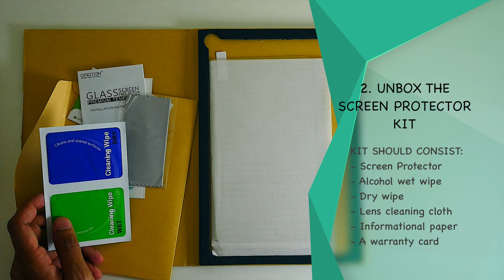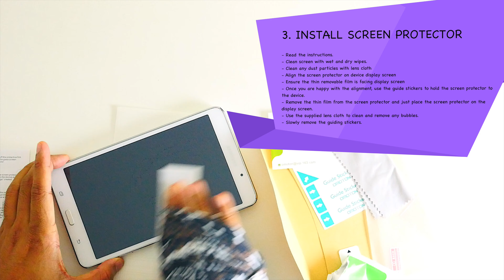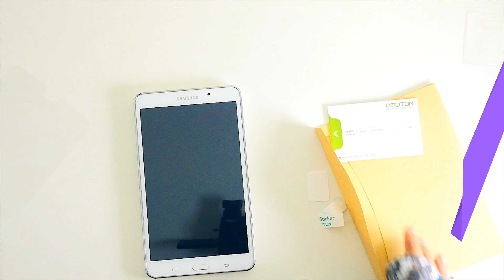How To Apply Screen Protector Without Dust & Bubbles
Learn How to install screen protector in this easy to understand video. In this video we demonstrate how to install glass screen protector without bubbles and dust trapped in between. The successful installation depends on how clean is the device display screen is, so make sure you focus on not trapping any dust between the screen and protector. Good Luck!.

⇢ B+W ND filters (8 & 10 stops)
⇢ Lumix Gx8
⇢ Olympus prime lens
⇢ Panasonic kit lens
⇢ Phantom 4 drone
⇢ Drone Antenna extender
⇢ DJI ND filters
⇢ GoPro Hero 4 (almost all accessories)
⇢ Macbook pro
⇢ Audio Technica AT2020 Mic
⇢ Focusrite Scarlett Solo 2nd Gen Amp

⇢ No property, animals or people were harmed during the making of this film.
⇢ At no point the drone was flown under 200 feet when flying.